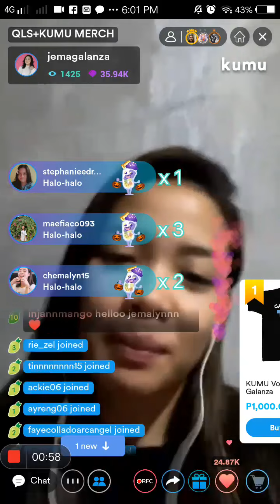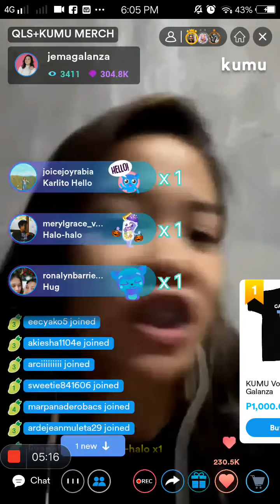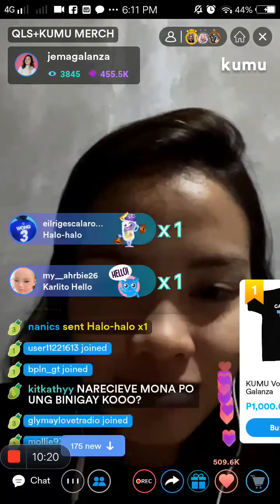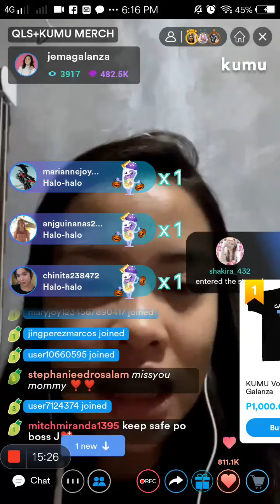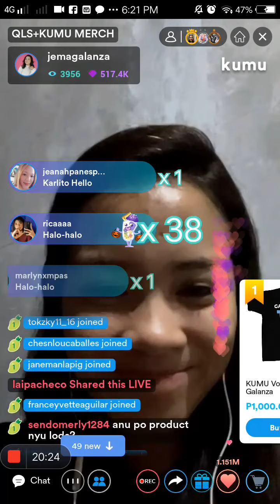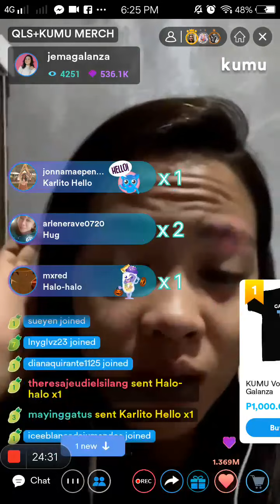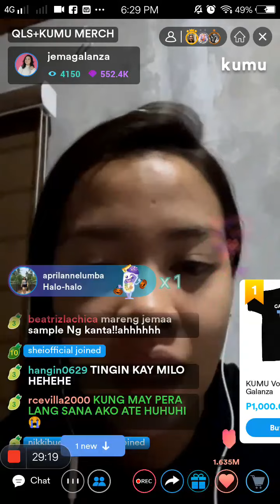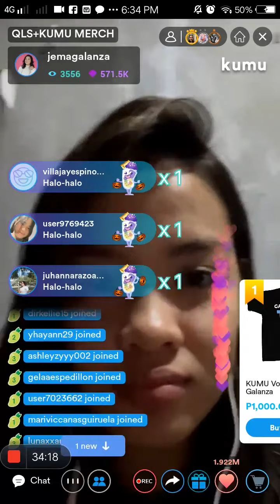Jema Galanza Kumu(QLS+KUMU MERCH) Nov.2,2021